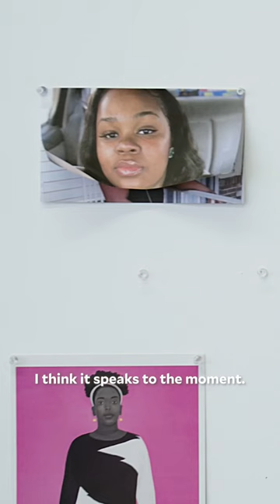Amy Sheralds paints a portrait of Breonna Taylor for Vanity Fair.